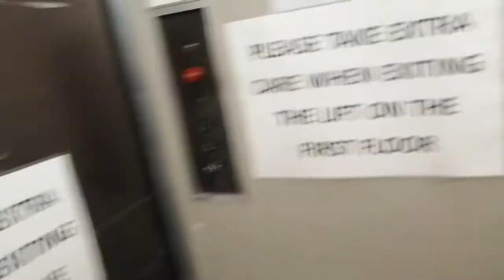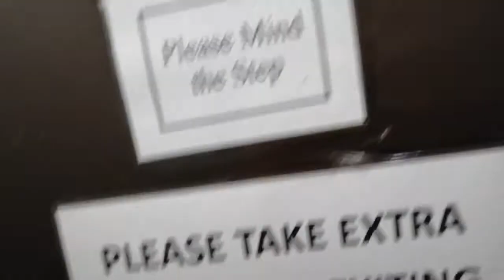Really Nice Efficient Original 1950's / 60's Otis Lift @ Browns Department Store, York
A huge thanks to Jimwoodward1212 who recently filmed this lift which has inspired me to film it too! Make sure to check out his video of this lift too! You can find the video at this

At the time of upload of this video I have hit 150 subscribers! I am planning to film a very exciting 150 subscriber special next week so make sure to check back then for that!

Back to this lift, this is a really nice Otis lift which has original buttons (both inside and out!), original logic and original motor! This lift is completely original! The buttons are so interesting and are very rare to see these days. This lift is very efficient with fast levelling and doors closing as soon as the buttons are pushed. This lift also sounds great! I don't have an exact date for this lift but estimate it around 1950's or 1960's. Riding this lift is such a good experience! Make sure to visit this lift if you are in York!

This lift serves floors G and 1 in the York Browns department store.